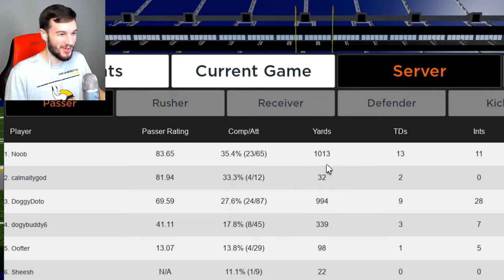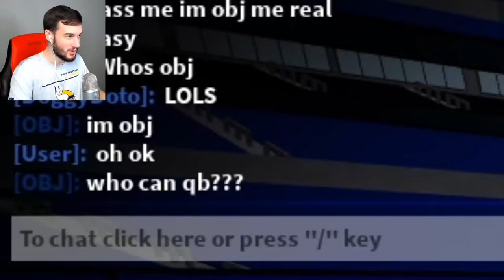53 MINUTES of ODELL BECKHAM JR in Roblox Football!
Epic compilation of OBJ Roblox gameplays in 1 video!